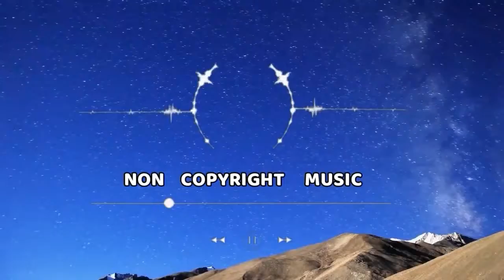[Copyright Free Music] Enjoy - Joakim Karud 🎧 R&B & Soul by ved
Discover Enjoy by Joakim Karud (Copyright Free Music). Now, listen to this R&B & Soul track and enjoy!